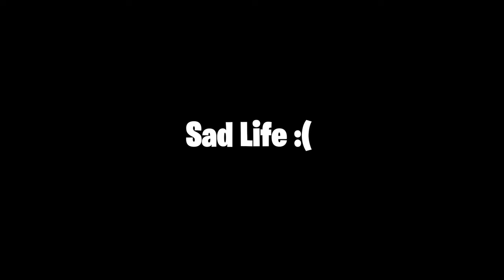Unbelievable! Witness the Unseen Comeback Story in Valorant!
In this video, we're taking a look back at one of the greatest comeback stories in video game history - the saga of gamerstoned.

From humble beginnings as a semi-professional team, gamerstoned went on to become one of the most successful and famous esports franchises in the world. In this video, we take a look back at the saga of gamerstoned, from their humble beginnings to their incredible comeback victory in 2023. This video is a must-watch for any valorant fan!
The Greatest Comeback in Valorant Gaming History

◆ Riot Id : GamerStoned#ytube

             Channel   - GamerStoned